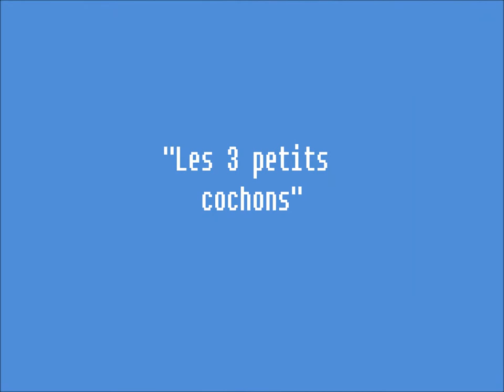Tout est bon dans le cochon